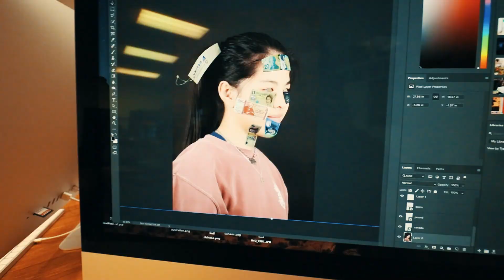Day in the Life of A JUNIOR IN HIGHSCHOOL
YOUTUBE HAS DISABLED MY COMMENTS...IF THEY'RE ON NOW, ITS BECAUSE I TURNED THEM ON BUT THEY MIGHT HAVE GONE BACK TO DISABLED... :(((

🍍STAY IN TOUCH WITH ME!
❄️FAQ❄️
Editing software: Sony Vegas
Mic: At2020+
How old are you: 16
Where are you from?: USA (est)